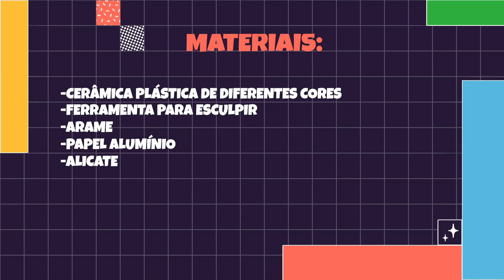Ateliê do Josué | Estrela de Natal 🌟 | Nickelodeon em Português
Em seu ateliê, um jovem artista cria, experimenta e se diverte através de sua imaginação, desafiando o seu talento e de alguns convidados especiais.

O Josué perdeu o último detalhe que faltava para terminar de decorar o ateliê: a estrela da árvore de Natal! Vamos criar, juntos, a melhor estrela com cerâmica plástica. 🎄